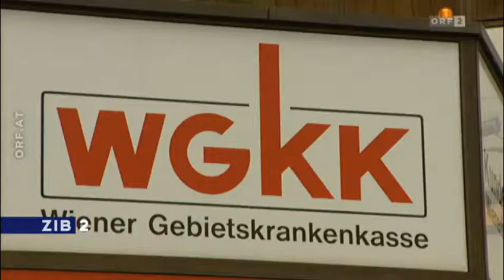Warten auf Krankenkassen-Reform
Es ist die letzte Personalrochade, die durch den Rücktritt von ÖVP-Obmann Michael Spindelegger ausgelöst worden war, die vor wenigen Tagen vollzogen wurde. Nach dem Wechsel von Hansjörg Schelling ins Finanzministerium wurde der Job des Hauptverbandspräsidenten vakant. Diese Stelle hat nun Peter McDonald, bisher geschäftsführender Obmann der SVA, übernommen. Und er sieht sich gleich mit einer alten Forderung konfrontiert: Das komplexe System aus 22 Krankenkassen zusammenzuschmelzen.

Quelle:
ORF 2 «ZiB 2» vom Freitag dem 31. Oktober 2014 um 22.10 Uhr